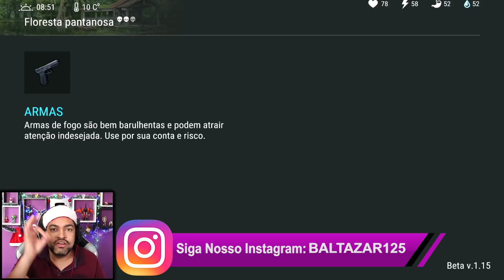INVADINDO O PANTANO E PEGANDO NOVOS ITENS - Last Day On Earth